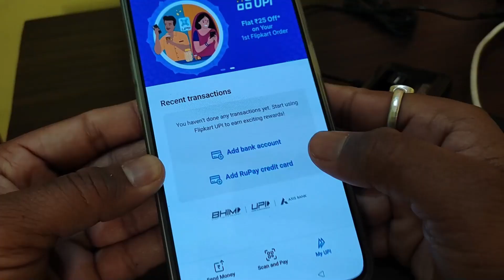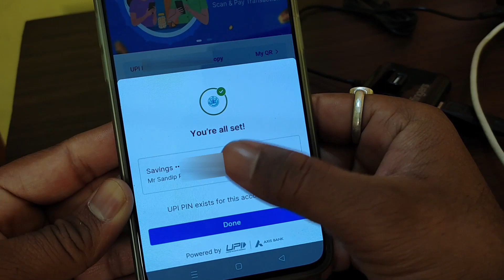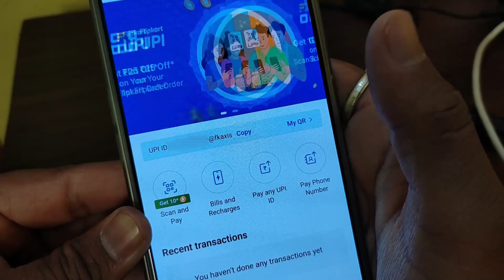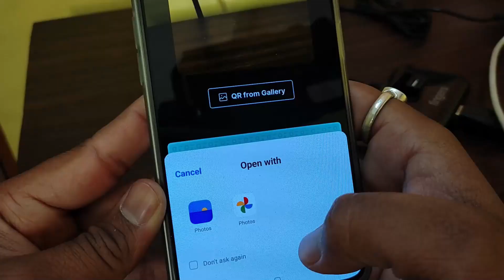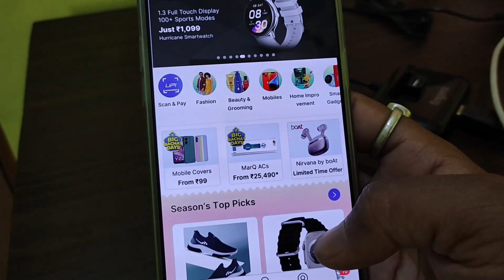Flipkart me bank account add kaise kare | UPI ID kaise banaye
Hi

Topics discussed
1 Flipkart me bank account link kaise kare
2 Flipkart me upi id kaise banaye